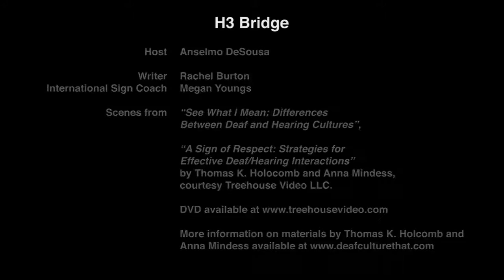H3 BRIDGE - Episode 21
Larry apologizes for being late due to flat tire but is called to boss's office instead of Juan!